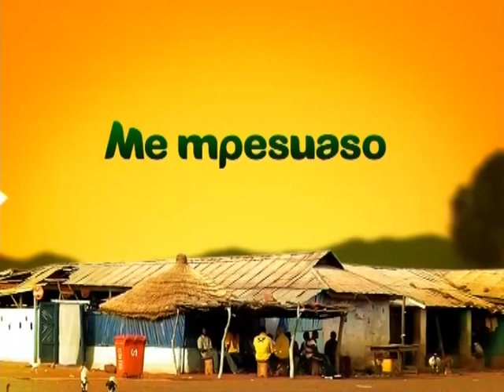Badwam Sports on Adom TV (4-7-17)